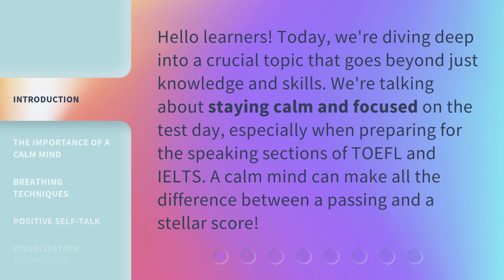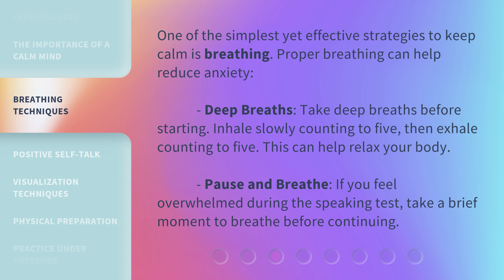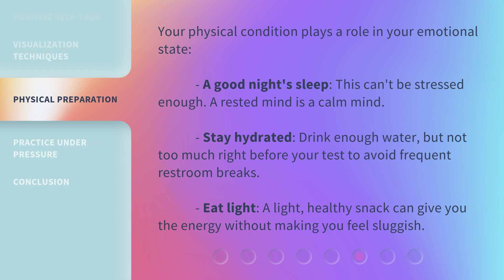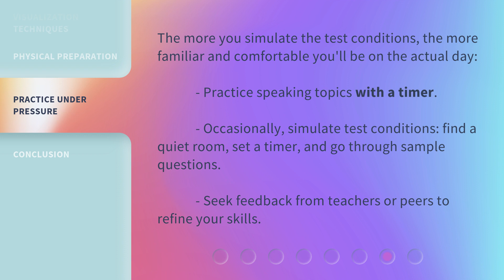Staying Zen: Keeping Calm & Focused on Test Day!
Stay Zen: Mastering Test Day with Calmness and Focus • Discover the secrets to staying calm and focused on test day! In this video, we explore the importance of a calm mind, effective breathing techniques, positive self-talk, and visualization techniques to help you achieve a stellar score in TOEFL and IELTS speaking sections. Don't let anxiety hinder your performance - learn how to stay Zen and ace your exams!

00:00 • Introduction - Staying Zen: Keeping Calm & Focused on Test Day!
00:31 • The Importance of a Calm Mind
01:00 • Breathing Techniques
01:31 • Positive Self-talk
01:57 • Visualization Techniques
02:21 • Physical Preparation
02:49 • Practice Under Pressure